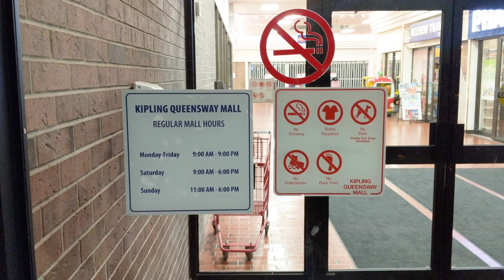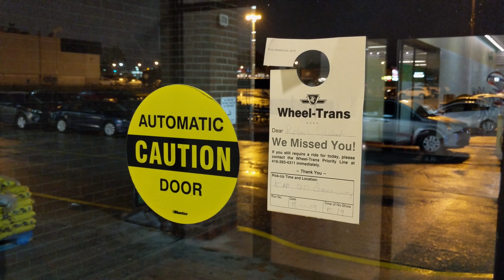Kipling Queensway Mall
Shot on a Google Pixel 2 XL on Nov. 9, 2018, in Toronto, Ontario. The audio was repeated because there was music playing inside.